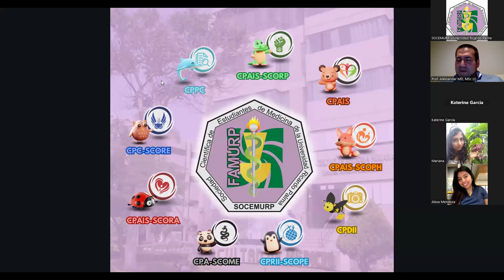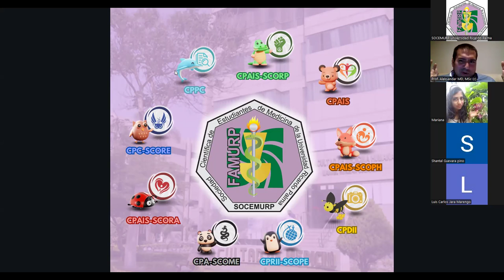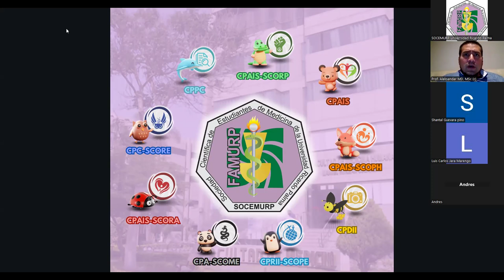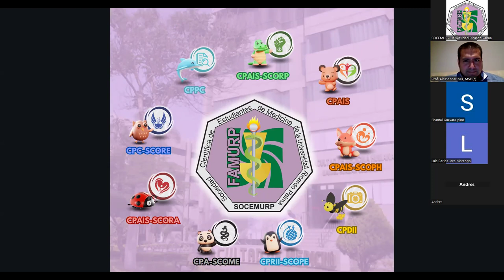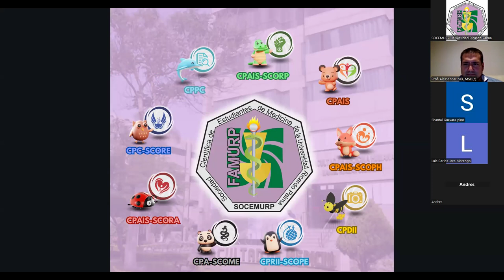SOCEMURP 101: ¿Por qué ser un SOCEMURPino?